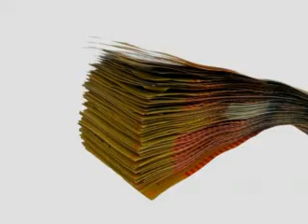Create Abundance & Money with Inna Segal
Create Abundance & Money with Inna Segal. A fantastic and easy process to assist you to bring more abundance and money into your life. Use this process often and enjoy the benefits.

This clip is part of the Create Your Best Life DVD, which is available

Create Your Best Life

The Mind, Body & Soul segments as seen on the Living Life Now television program

Available for the first time on DVD, Inna leads you through powerful processes and shares tips to assist you in creating your best life.

Inna covers a range of topics, designed to assist you in different areas of your life.

Create Your Best Life - 12 segments

01 Inna Segal interview (by Minel Louis)
02 Create Abundance & Money
03 Increase Your Confidence
04 Revitalize & Rejuvenate Your Life
05 Gain Mental Clarity
06 Attract a Great Relationship
07 Increase Your Happiness
08 Lose Weight Easily
09 Gain Pain Relief
10 Enjoy a Great Night's Sleep
11 Learn about Colour Healing: part 1
12 Learn about Colour Healing: part 2